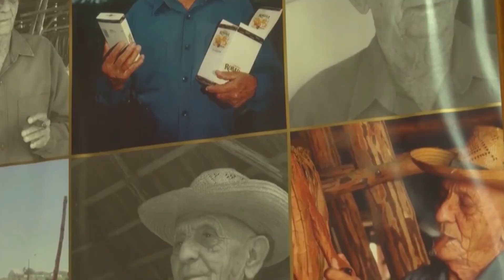Ethyl Maltol Crystals 1 kg Wert Gutschein jetzt zum Sensationspreis bestellen.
dieser Ethyl Maltol Crystals 1 kg Gutschein ermöglicht es dir dieses Produkt unschlagbar günstig im Bekanntmacher Shop zu erwerben.
Im Internet werden für dieses Produkt im Schnitt 75 Euro pro 100 Gramm gefunden.
Profitieren Sie jetzt von unserem unschlagbaren Preis! Geben Sie einfach den Code aus dem Video im dafür vorgesehenen Gutscheinfeld im Kassenbereich ein, um zum Sensationspreis zu bestellen.
DIY E-Liquids:
Ethyl Maltol Crystals wird verwendet für
In der Herstellung von E-Liquids für E-Zigaretten wird Ethyl Maltol Crystals oft verwendet, um den Geschmack zu verbessern und eine süße, karamellige Note hinzuzufügen.
Es wird auch in der Tabakindustrie als Aromastoff eingesetzt, um Tabakmischungen zu verbessern und einen angenehmen Geruch und Geschmack zu erzeugen.
Ethyl Maltol Crystals werden oft in Lebensmitteln, insbesondere in der Lebensmittelindustrie, verwendet, um süße, karamellige oder fruchtige Aromen zu verstärken.
Hier sind einige Anwendungen:
Ethyl Maltol Crystals wird als Aromastoff verwendet, um den Geschmack von Lebensmitteln zu verbessern. Es verleiht Süße und eine leichte Karamellnote, die in Süßigkeiten, Desserts, Getränken und Backwaren beliebt ist.
Es wird auch in der chemischen Forschung als Zwischenprodukt oder für spezifische Reaktionen verwendet.
Bitte beachte, dass die Verwendung von Ethyl Maltol Crystals in Lebensmitteln und anderen Produkten je nach Land unterschiedlichen Regulierungen und Richtlinien unterliegt.
Einige verwenden Ethyl Maltol Crystals in ätherischen Ölmischungen für Aromatherapiezwecke, obwohl dies nicht so verbreitet ist wie andere Anwendungen.